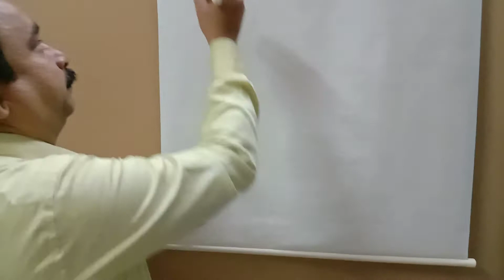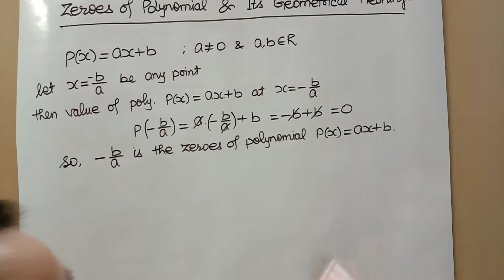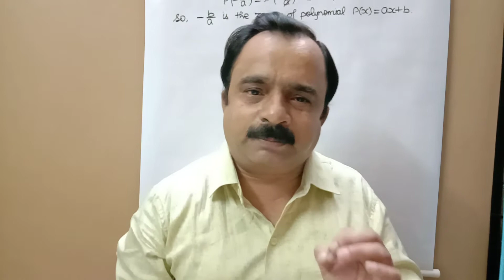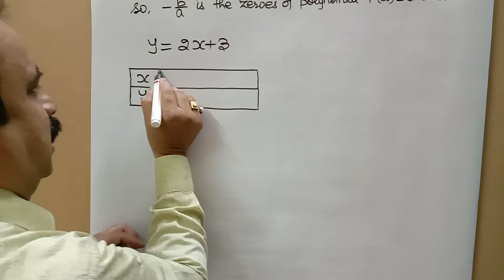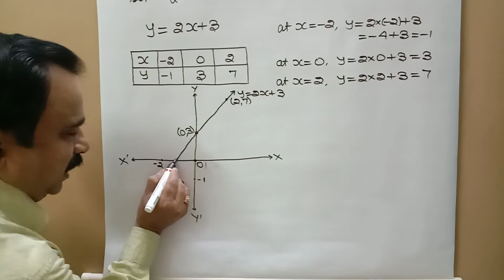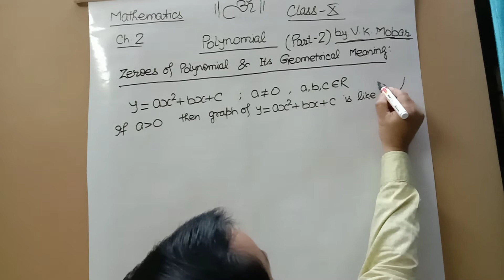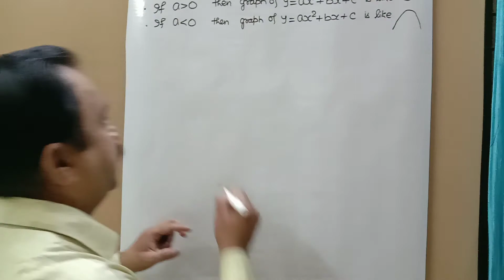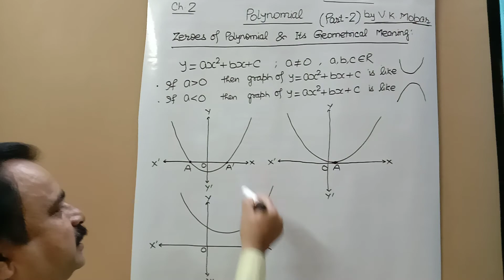Polynomial (Part 2) Class 10 by V. K. Mobar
Zeros of the Polynomial.